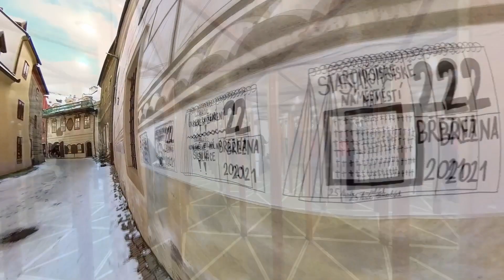Krumlov 2022, den 2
Krásný předvánoční den v Českém Krumlově